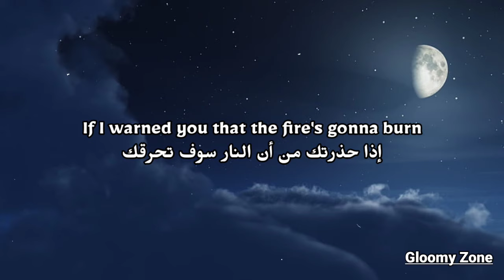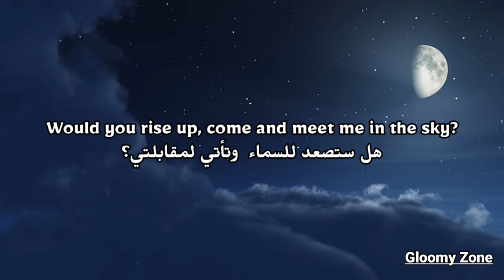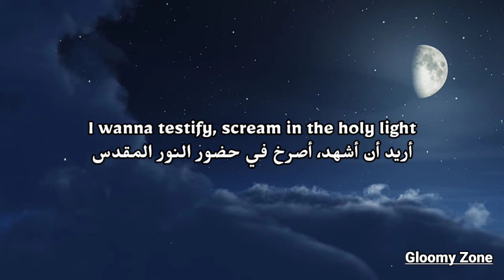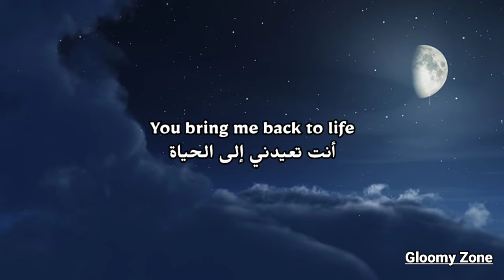Martin Garrix - In The Name Of Love مترجمة